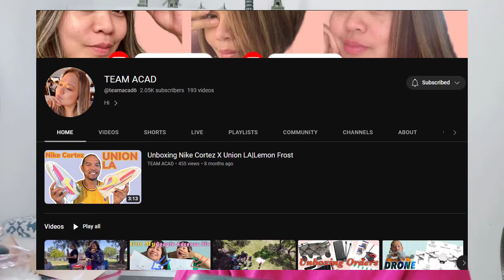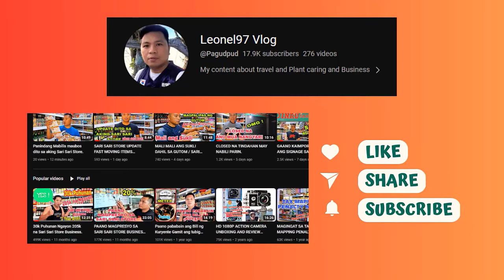LAW OF ATTRACTION FOR SARI SARI STORE OWNERS